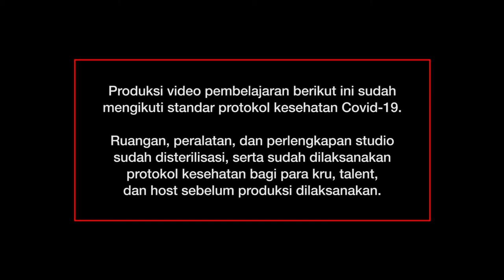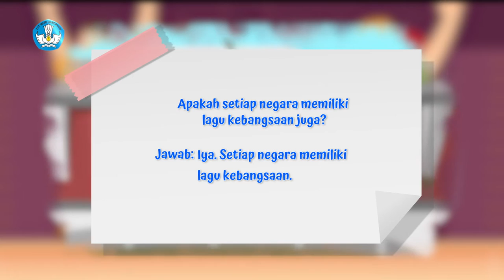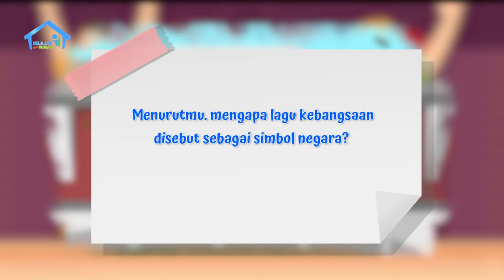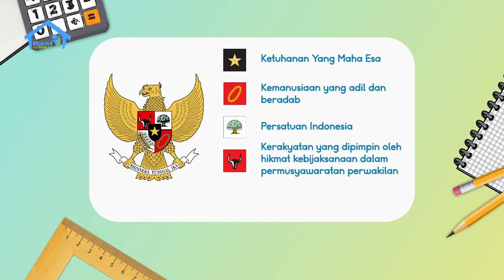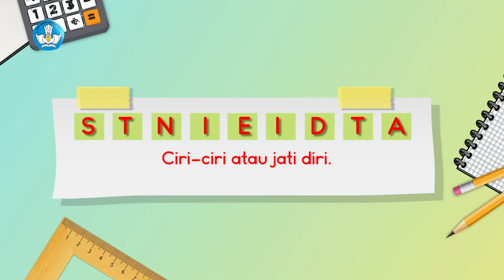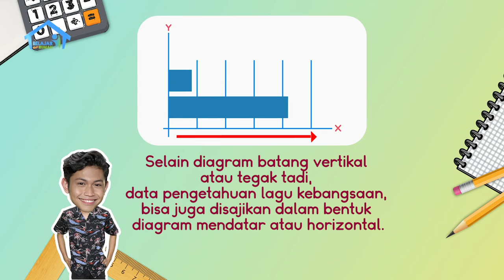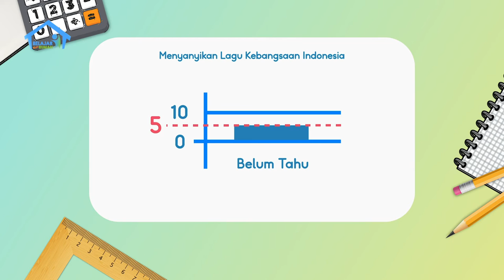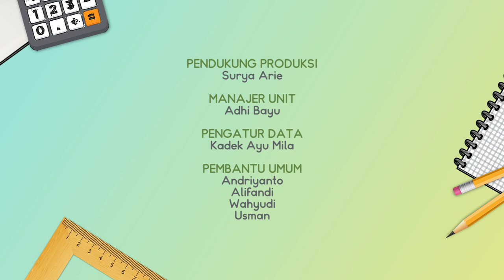BDR | SD Kelas IV | Episode 59 - Laguku, Indonesia Raya!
Indonesia Raya, merdeka, merdeka! Demikian alunan lagu kebangsaan Indonesia Raya yang disaksikan Vivi di televisi. Vivi mendengarkannya dengan penuh kekaguman. Ia pun bertanya kepada Kak Marcel tentang makna lagu tersebut, dan dijelaskan tentang betapa pentingnya identitas sebuah bangsa melalui lagu kebangsaan. Dalam episode ini, Kak Marcel juga akan mengajak Vivi dan pemirsa di rumah untuk belajar tentang jenis-jenis diagram, membedakan bentuk penyajian dari diagram batang, serta membaca nilai data dari diagram.

Kunjungi portal Rumah Belajar di
Web: belajar.kemdikbud.go.id